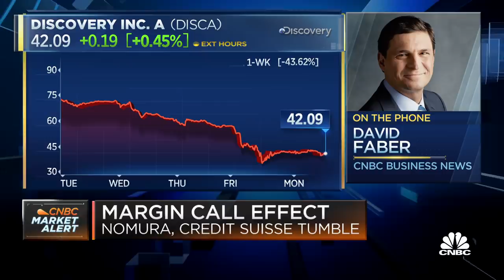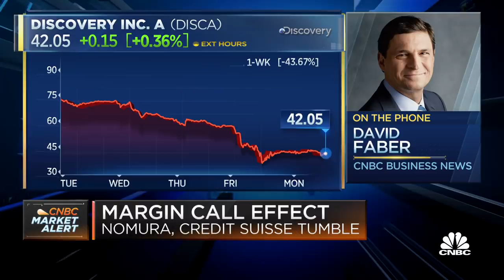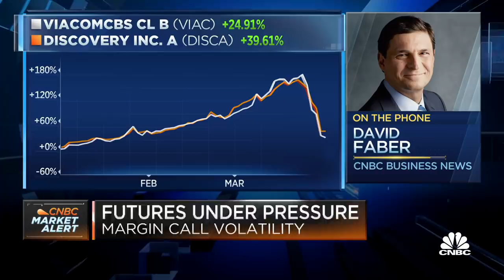Here's what we know so far about Friday’s margin call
Shares of ViacomCBS and Discovery both rebounded after coming under intense selling pressure last week. The two companies were believed to be hit by forced liquidation of positions held by the multibillion dollar family office Archegos Capital Management, a source familiar with the situation told CNBC. CNBC's Jim Cramer, Carl Quintanilla and David Faber discuss.

Credit Suisse and Nomura warned Monday of “significant” hits to first-quarter results, after they began exiting positions with a large U.S. hedge fund that defaulted on margin calls last week.

While neither Credit Suisse nor Nomura named the fund, it’s been widely reported that Archegos Capital Management is the firm connected to the fire sale.

In a trading update before the market open, Credit Suisse said a number of other banks were also affected and had begun exiting their positions with the unnamed firm. The Zurich-based lender’s shares were down more than 15% during afternoon trade following the announcement.

“While at this time it is premature to quantify the exact size of the loss resulting from this exit, it could be highly significant and material to our first quarter results, notwithstanding the positive trends announced in our trading statement earlier this month,” Credit Suisse said. It added that it would provide a further update on the matter “in due course.”

A margin call occurs when a broker demands that an investor deposits more money into a margin account, which enables them to invest money borrowed from the broker, to bring it to a minimum required amount. The investor then has to either deposit into the account, or sell some of the assets held in it.

Nomura also issued a trading update on Monday warning of a “significant loss” at one of its U.S. subsidiaries resulting from transactions with a client stateside. Japan’s largest investment bank said it was evaluating the potential extent of the loss, estimated at $2 billion. Its shares fell more than 16% on Monday.

“This estimate is subject to change depending on unwinding of the transactions and fluctuations in market prices,” the bank said.

“Nomura will continue to take the appropriate steps to address this issue and make a further disclosure once the impact of the potential loss has been determined.”

Archegos Capital Management was forced to liquidate positions at the end of last week. The moves by the multibillion dollar U.S. family office, founded by former Tiger Management equity analyst Bill Hwang, caused a wave of selling pressure on Friday, with U.S. media stocks and Chinese internet ADRs taking the brunt.

A trader who asked to remain anonymous told CNBC this weekend that Credit Suisse — along with Goldman Sachs, Morgan Stanley and Deutsche Bank — all forced Archegos to liquidate a number of positions.

CNBC reached out to Archegos Capital over the weekend, but calls and emails were not returned.

Johann Scholtz, equity analyst at Morningstar, told CNBC on Monday there could be more exposure to Archegos in the banking space.

“But I think the question is really to what extent the banks have hedged out their risks, and it seems that Nomura and Credit Suisse’s risk management was maybe not as stringent as it might have been, or should have been, which I think explains the large moves in their share prices this morning,” he added.